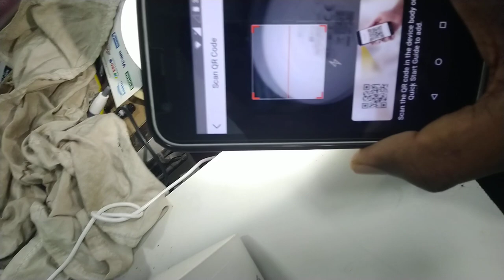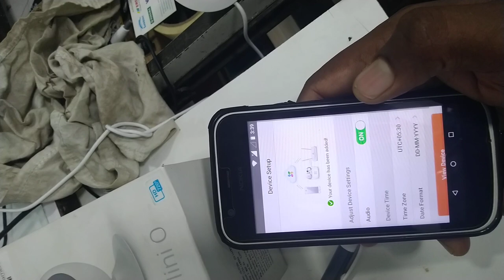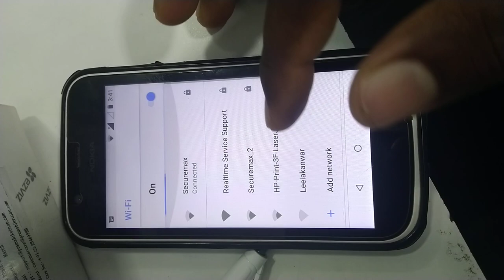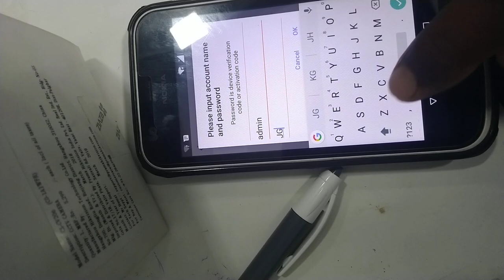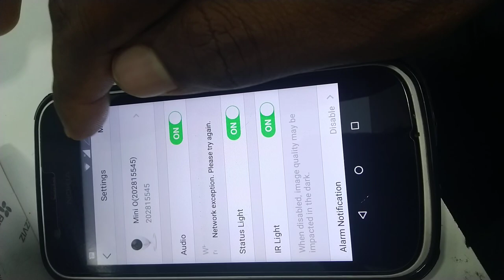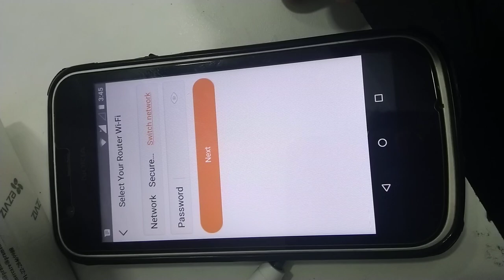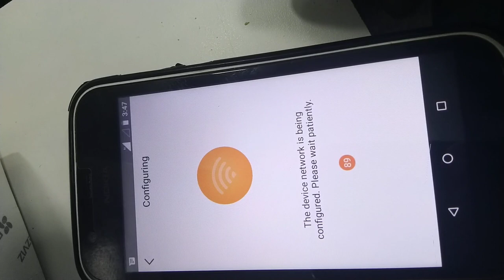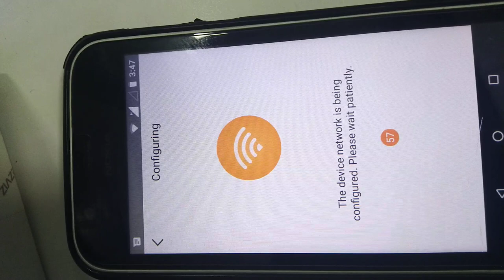EZVIZ Mini O Configuration (Cloud & Local) in Tamil